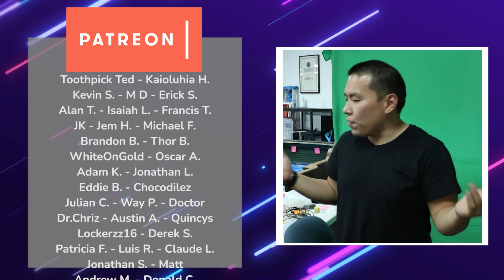BLACKJACK BATTLE #2 - Dennis Vs. David